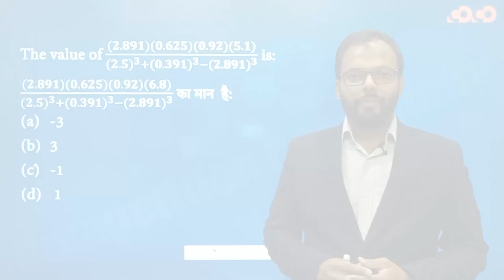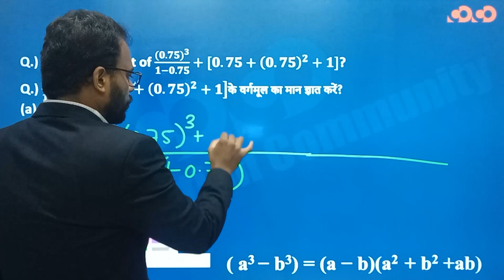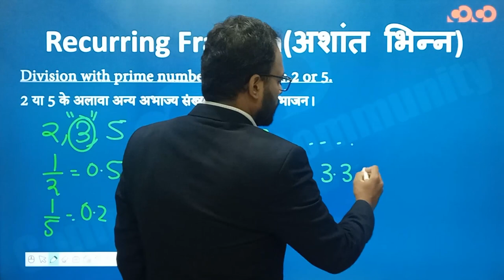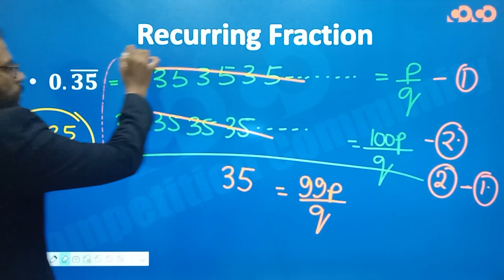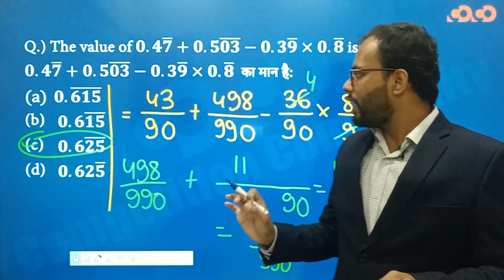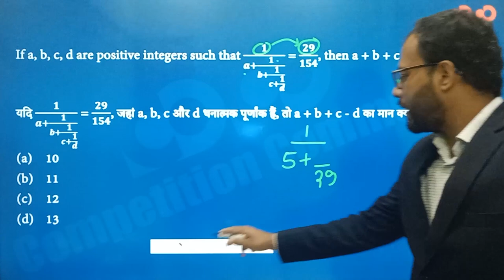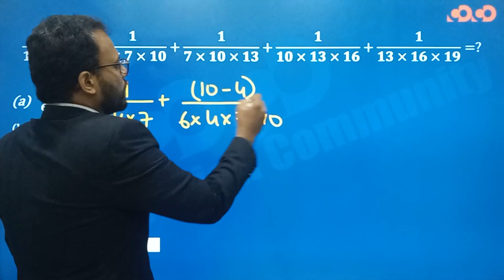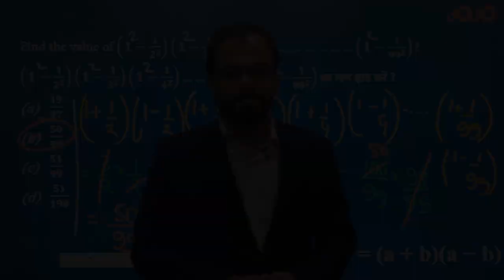SSC CGL/CHSL-Math | Simplification (Part-02)